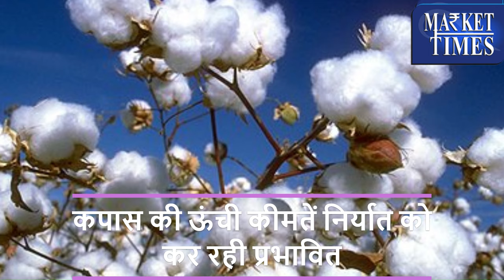विदेशो में बढ़ी भारतीय कपास की कीमतें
Alasande Gram
Almond(Badam)
Ambada Seed
Amla(Nelli Kai)
Apricot(Jardalu/Khumani)
Arecanut(Betelnut/Supari)
Avare Dal
Bajra(Pearl Millet/Cumbu)
Banana - Green
Barley (Jau)
Bay leaf (Tejpatta)
Beaten Rice
Bengal Gram Dal (Chana Dal)
Bengal Gram(Gram)
Ber(Zizyphus/Borehannu)
Betal Leaves
Bhindi(Ladies Finger)
Big Gram
Bitter gourd
Black pepper
Bottle gourd
Broken Rice
Broomstick(Flower Broom)
Bunch Beans
Camel Hair
Cashew Kernnel
Castor Oil
Castor Seed
Chapparad Avare
Chennangi (Whole)
Chennangi Dal
Chikoos(Sapota)
Chili Red
Chilly Capsicum
Chow Chow
Chrysanthemum(Loose)
Cinamon(Dalchini)
Cluster beans
Coconut Oil
Coconut Seed
Coriander(Leaves)
Corriander seed
Cotton Seed
Cowpea (Lobia/Karamani)
Cowpea(Veg)
Cucumbar(Kheera)
Cummin Seed(Jeera)
Custard Apple (Sharifa)
Daila(Chandni)
Dal (Avare)
Dry Chillies
Dry Fodder
Dry Grapes
Duster Beans
Egypian Clover(Barseem)
Elephant Yam (Suran)
Field Pea
Fig(Anjura/Anjeer)
Flower Broom
Foxtail Millet(Navane)
French Beans (Frasbean)
Galgal(Lemon)
Gingelly Oil
Ginger(Dry)
Ginger(Green)
Gladiolus Bulb
Gladiolus Cut Flower
Goat Hair
Gram Raw(Chholia)
Green Avare (W)
Green Chilli
Green Fodder
Green Peas
Groundnut (Split)
Groundnut pods (raw)
Guar Seed(Cluster Beans Seed)
Gur(Jaggery)
He Buffalo
Hippe Seed
Honge seed
Hybrid Cumbu
Indian Beans (Seam)
Indian Colza(Sarson)
Isabgul (Psyllium)
Jack Fruit
Jowar(Sorghum)
Jute Seed
Kabuli Chana(Chickpeas-White)
Karbuja(Musk Melon)
Kartali (Kantola)
Kharif Mash
Knool Khol
Kodo Millet(Varagu)
Kulthi(Horse Gram)
Ladies Finger
Lak(Teora)
Leafy Vegetable
Lentil(Masur)
Little gourd (Kundru)
Long Melon(Kakri)
Lotus Sticks
Mahua Seed(Hippe seed)
Maida Atta
Mango (Raw-Ripe)
Marigold(Calcutta)
Marigold(loose)
Masur Dal
Methi Seeds
Methi(Leaves)
Mint(Pudina)
Moath Dal
Mousambi(Sweet Lime)
Mustard Oil
Myrobolan(Harad)
Nearle Hannu
Neem Seed
Nelli Kai
Niger Seed (Ramtil)
Onion Green
Other Pulses
Paddy(Dhan)
Papaya (Raw)